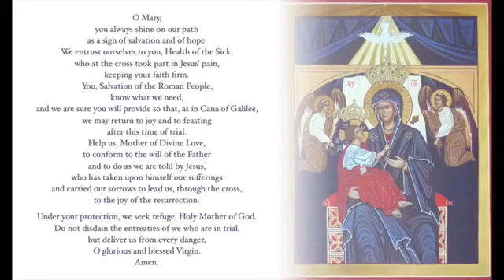The Holy Rosary, The Sorrowful Mysteries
As part of Holy Cross Parish's "Perimeter of Prayer", we pray the Holy Rosary beseeching the grace of Almighty God and the intercession of the Most Blessed Virgin Mary for an end to the pandemic.